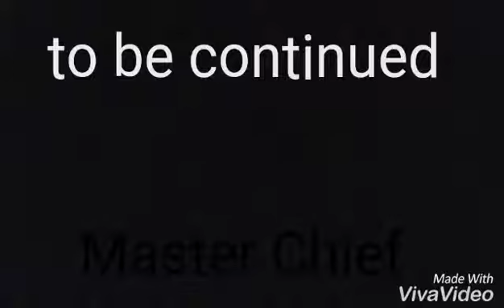September 1, 2017